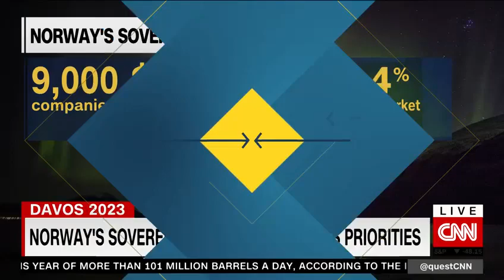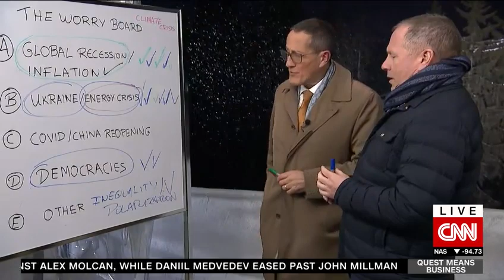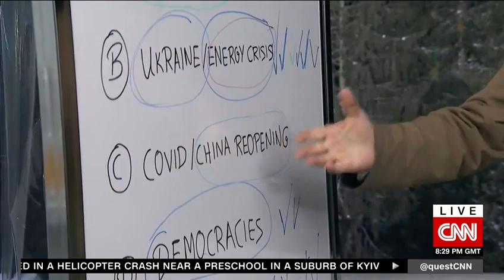Tangen: Boards need to do more on climate, diversity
"We are in Davos because we've got a clear message."

Norges Bank CEO Nicolai Tangen talks climate goals, diversity, and a shaky global economy.